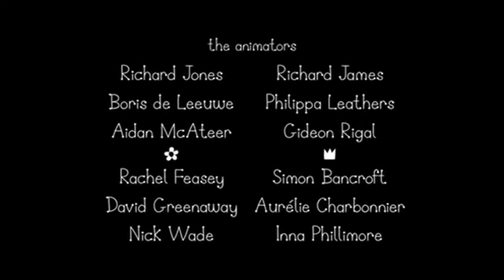Ben and Holly's Little Kingdom - The King's Busy Day